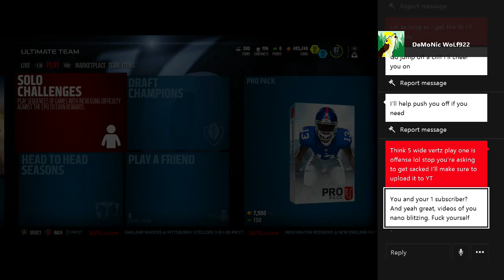Madden 16 Ultimate Team | 95 LORENZO NEAL YOU SCARY | Xbox One | MUT 16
Video Beat:
 Credit/Rights: Zane Alexander
!!!NOT MY TWITTER!!!